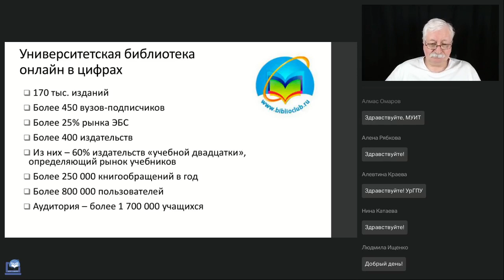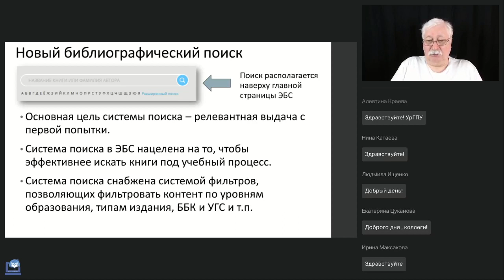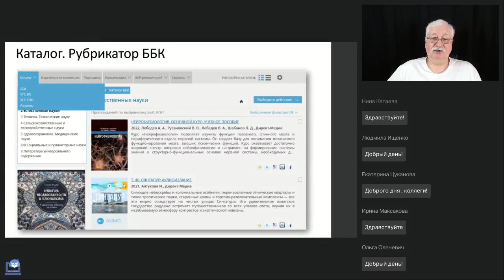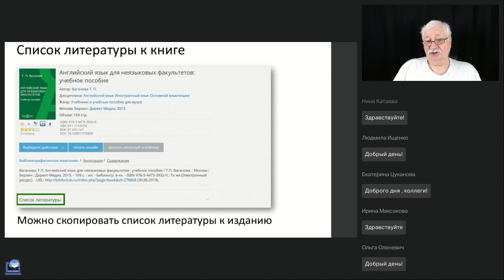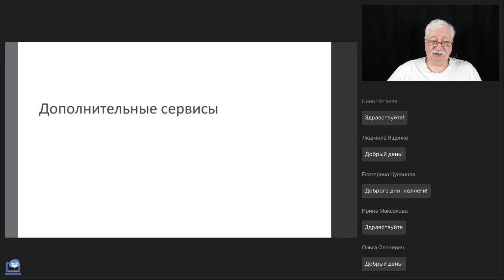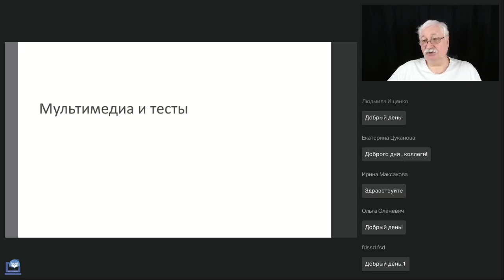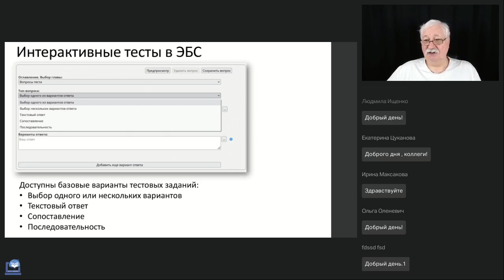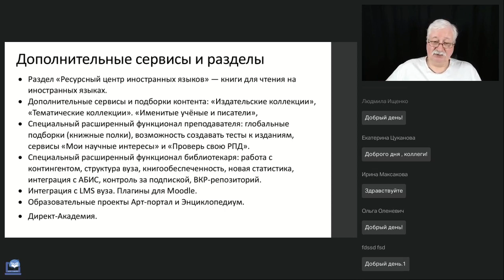Основы эффективной работы с ЭБС Университетская библиотека онлайн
Вебинар
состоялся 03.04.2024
Ведущий вебинара:

Как работать в ЭБС эффективно? Просто нужна общая информационная культура, умение ориентироваться в обширном корпусе контента и немного дополнительных навыков. Вот о последних мы и поговорим на вебинаре.